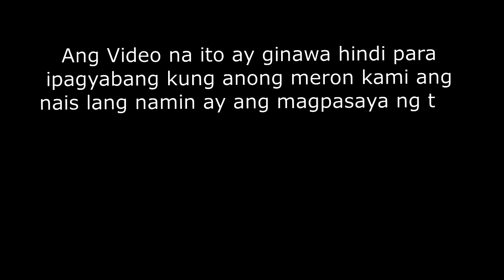REAL FOOD VS FAKE FOOD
Hello Guys again panoorin nyo po ang panibangong challenge na ginawa namin ng pamangkin ko nsi Thea tinawag po itong REAL FOOD VS FAKE FOOD. Enjoy watching and have a great day, sana po matuwa kayo sa mga ginagawa namin sa challenge na ito dahil kami po ay masaya din sa ginagawa namin at iyon naman po ang gusto namin ang mapasaya at malibang kayo sa mga videos ko. Salamat po.